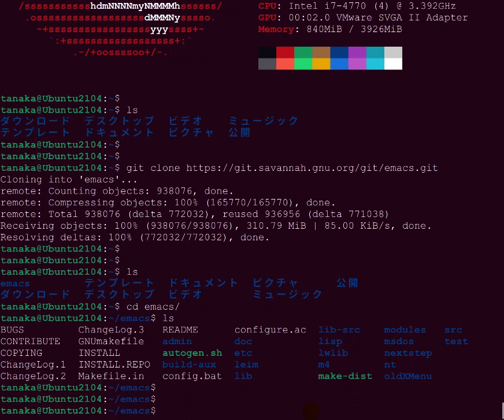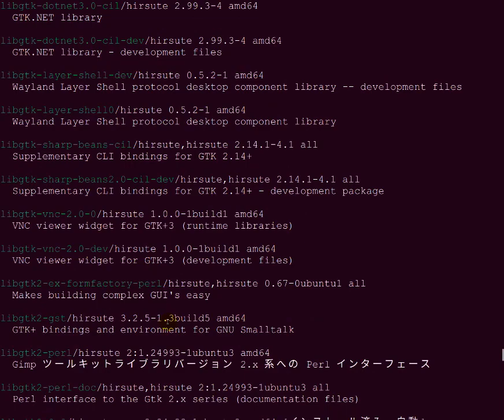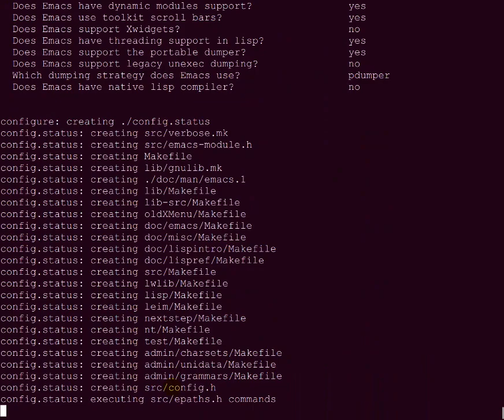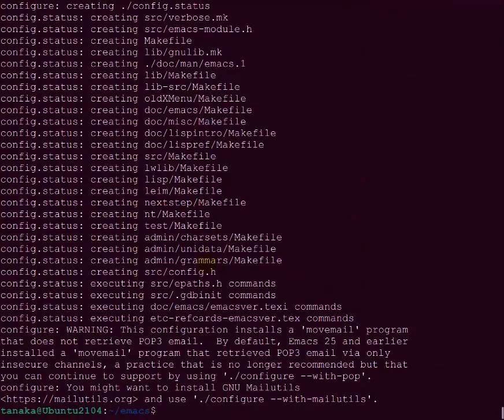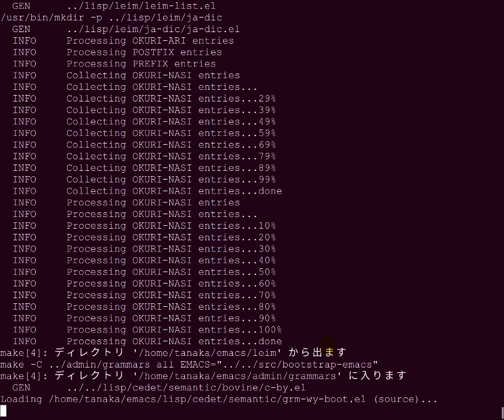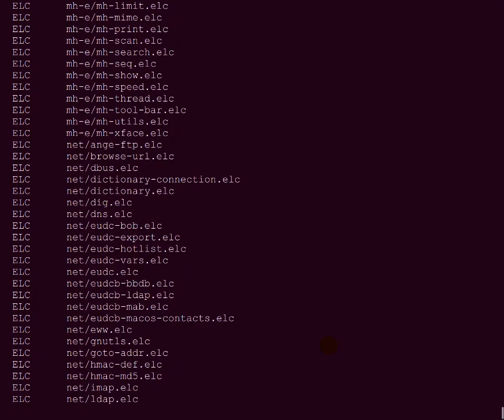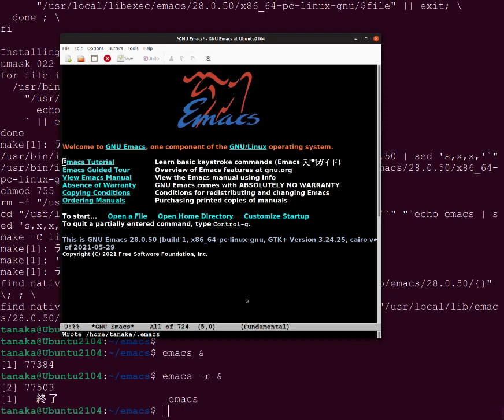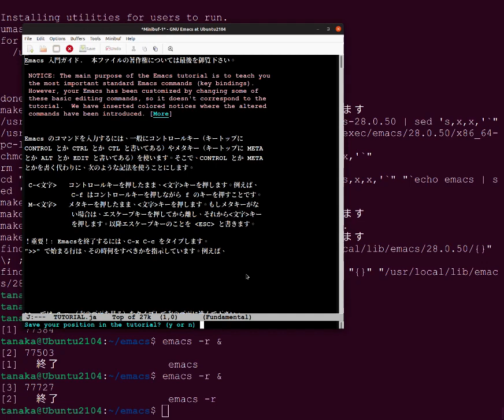Silent video that slowly installs the development version of Emacs on Ubuntu 21.04.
For beginners.

00:10 git clone emacs
00:55 autogen.sh & add packages
02:10 configure & add packages
18:25 make bootstrap
26:40 make install
26:55 invoke emacs
27:45 Edit a simple initialization file